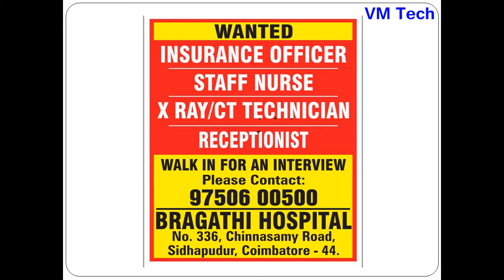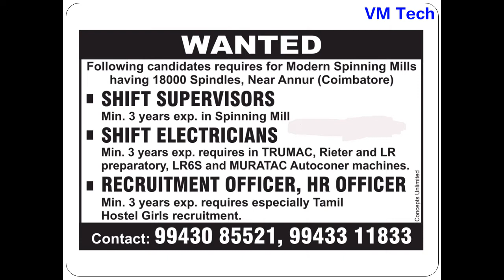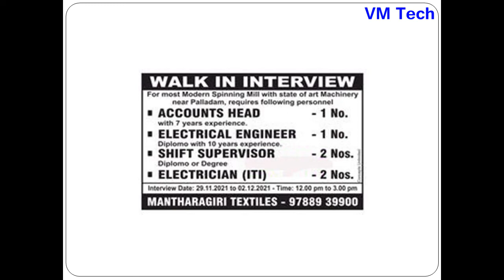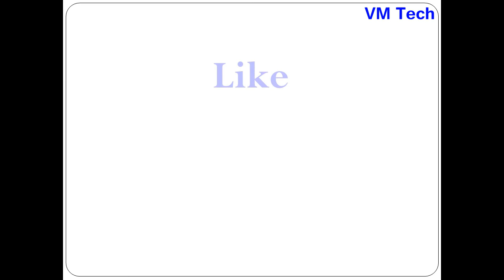Private Jobs in Coimbatoe Today 29 11 21